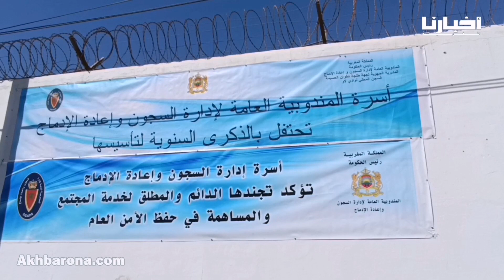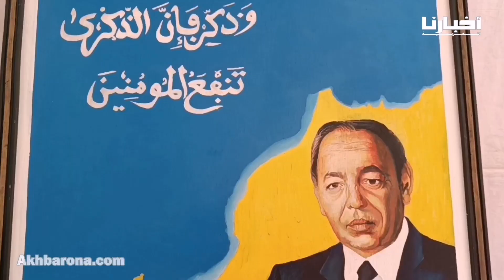هكذا احتفل موظفو سجن وادلاو بالذكرى 15 لتأسيس المندوبية العامة لإدارة السجون وإعادة الإدماج بالمغرب